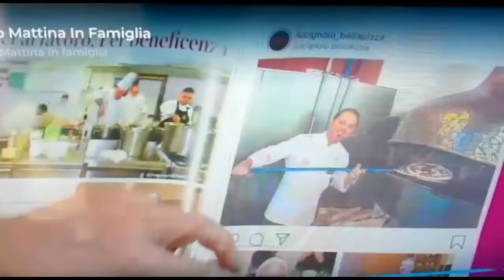Lo Jonio a Mattina in famiglia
Da Rai 1